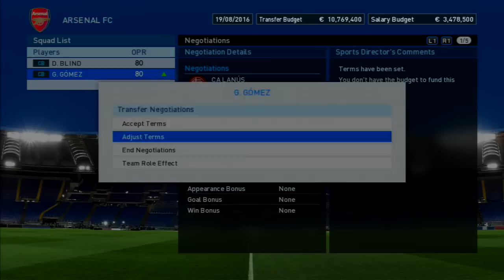PES 2017 Master League Gameplay PS3 HD